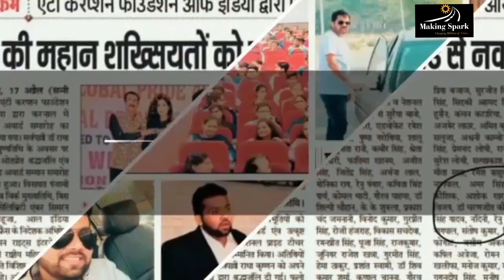Grow Your Start-up | Start-up mentoring | By Ankit Vijay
Join Next 4 hours Business Growth & Automation Seminar - 360* one-stop 4 hours Business solution

Know the Man

Ankit Vijay (AV) - Dil se Dil Tak
Founder Making Spark
India's 1st Risingpreneurs...
Mindset, Business & Relationship Makeover Mentor

ANKIT VIJAY Known As AV, He  is an Award Winner - India’s 1st Risingpreneur, Founder Making Spark, Who Convert his Passion into Profession & Become Self-Made Man. He is Inspiring Millions of lives & helping them to convert passion into profession. He is regarded as Global Pride Award for his super quality Business, Career & Relationship Coaching.

Ankit Vijay (AV) Helping in-
1. How to Start, Scale Establish & Automate their Business with the help of his 5SPA Model.
2. How to convert Passion into a profession
3. How to Makeover Your Relationship & Personality
4. Career & Life Counselling